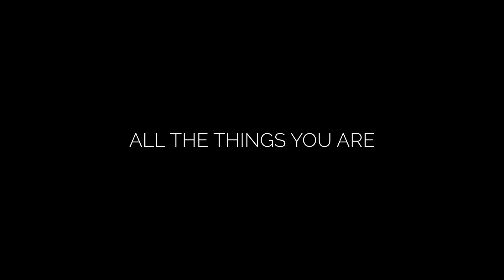LAILA BIALI - All the Things You Are (feat. Larnell Lewis)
Music video for All the Things You Are from Your Requests performed by Laila Biali.

All the Things You Are credits:

Laila Biali - piano, arrangement
Kelly Jefferson - tenor sax
George Koller - bass
Larnell Lewis - drums

Filmed and edited by Mitchell Fillion, Southern Souls.
Recorded by Julian Decorte, Canterbury Music Company.
Mixed by John 'Beetle' Bailey.
Mastered by João Carvalho.
Co-produced by Ben Wittman & Laila Biali.

Laila Biali is a Yamaha and Sennheiser Artist.

Special thanks to IMAGO for their ongoing support.